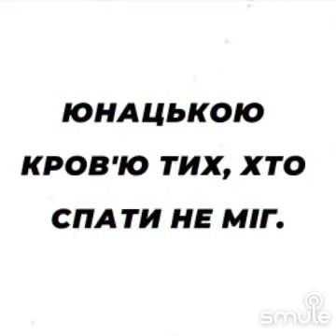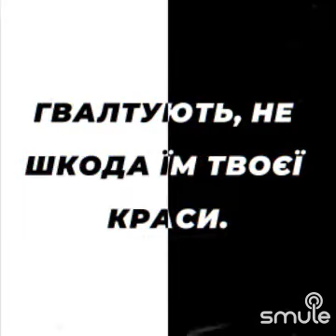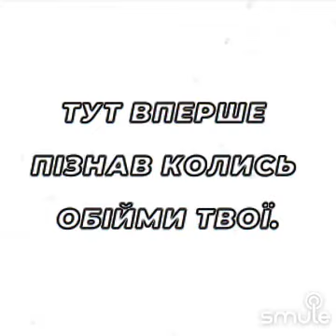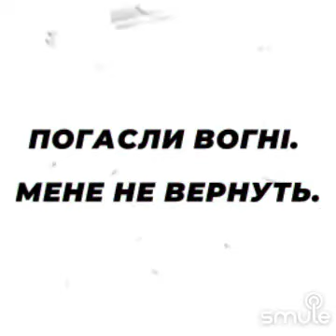ніколи не плач тінь сонця